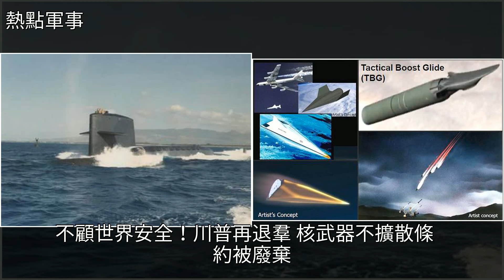世界聚焦美俄！特朗普撕毀30年條約！世界安全陷入巨大不確定之中，[熱點軍事]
世界聚焦美俄！特朗普撕毀30年條約！世界安全陷入巨大不確定之中 [熱點軍事]武器,彈道導彈,普京,時政外交,國際世界聚焦美俄！特朗普撕毀30年條約！世界安全陷入巨大不確定之中 [熱點軍事]武器 彈道導彈 普京 時政外交 國際